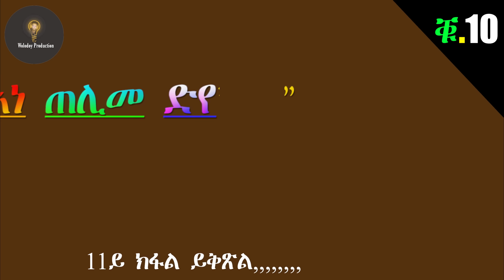Tigrinya Love Story "ኣነ ጠላም ድየ＂Part 10 By Fili Wedi Barju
Reader Habtom Hagos
production Company: Story production

Producer Story production